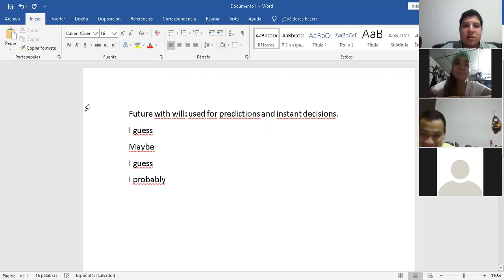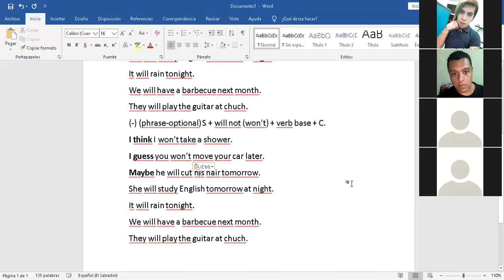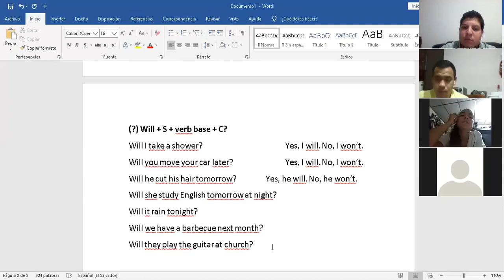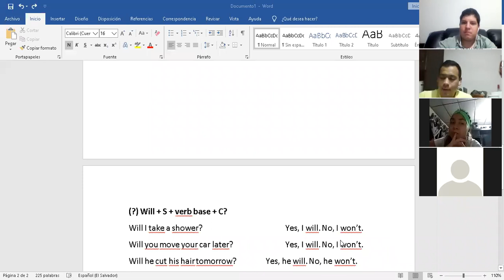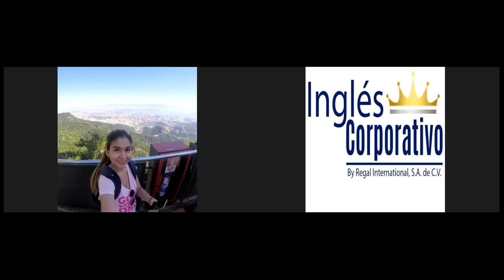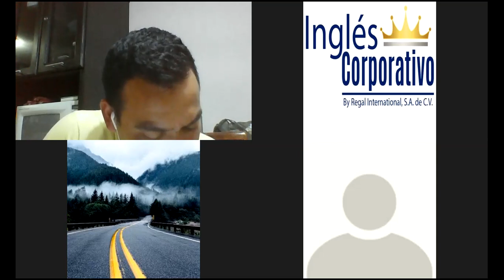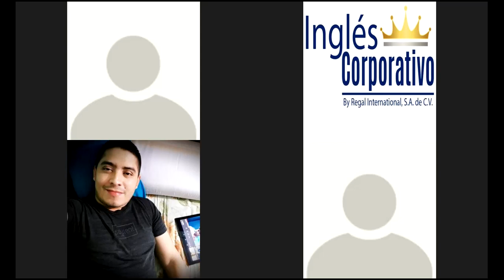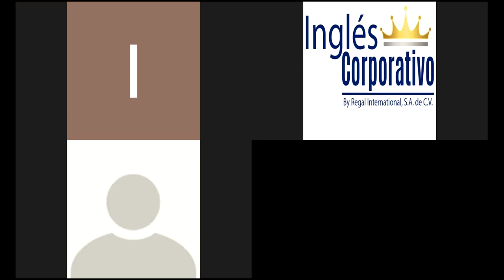Ingles Corporativo-I1-01-9-10-PM-06-24-20 Future with will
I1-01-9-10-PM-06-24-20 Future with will